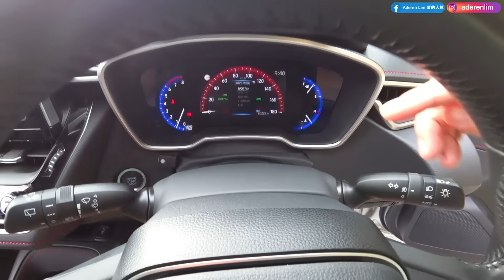Toyota Corolla Sport 1.2T 6 Speed Manual | Malaysia POV [Genting Run 冲上云霄] [CC Subtitle]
► 1.2L 8NR-FTS turbo I4
► 6 speed manual
► 116 PS
► 185 Nm
► 6 litres/100 km (16.4 km/l)
► 6 airbags
► Toyota Safety Sense ADAS